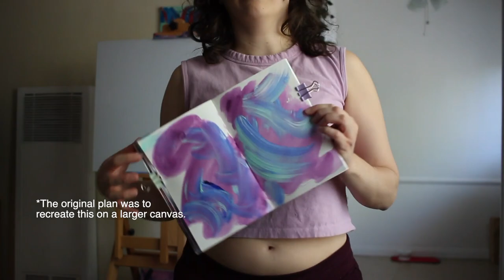How to deal with artist burnout [My art diaries 1] ASMR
Today I want to talk to you about how to deal with artist burn out in this video. Because that’s what I’ve been learning in the 8-12 months. Thank you to those of you who are still here, I HAVEN’T FORGOTTEN ABOUT YOU.

I want to share with you a different thought that I’ve been contemplating during my burnout —-which is that feelings are incompatible with capitalism. Therefore the most powerful action we can take is to learn to feel our emotions.

It’s taken me years to understand that feeling your emotions is about literally feeling the sensations in your body. They are sometimes uncomfortable.. a pain in your stomach, a knot in your throat, sometimes it’s a warmth… or a weird sensation in my arms. It is not about naming the emotion, or verbalizing our thoughts… just feeling the sensations.

The most frustrating part of figuring out how to deal with artist burn out, is that if you got to that point it’s likely  because you’re actually someone who is trying their best to better their life. So much that you hit a wall of a sudden and it feels like it’s out of your control. So the first step is literally to surrender to your mind and body asking you for rest.

In learning how to deal with artist burnout, I had to learn to have compassion for myself. I’m not a content farm. And if I’m always doing the best I can, then isn’t that all I can do? Shouldn’t that be enough?

In learning how to deal with artist burn out I decided that I needed to understand what which part of the process was making me feel exhausted. My art practice—which for me very much includes youtube has always been cathartic, and a way for me to understand things that are happening in my life. So I was shocked that I actually got to a point that I couldn’t do it anymore mentally.

If you’re now figuring how to overcome burnout / deal with artist burn out I encourage you to slowly start experimenting to understand what it is that is missing in your current practice. It’s ok to set it aside for some time, until you’re ready to pick it back up again.

00:00 Intro
01:52 A new era
04.58 Surrender
10:19 Identify the source of burnout
13:41 Finding the joy again
17:27 Conclusion